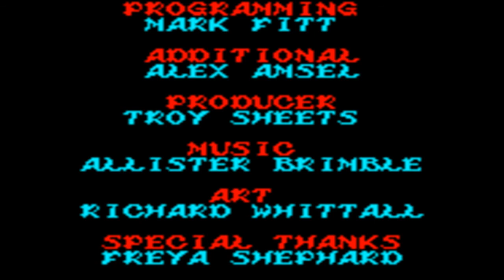Ghost 'N Goblins (Nintendo Game Boy Color)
This is the full cheated play through of Ghost 'N Goblins for the Nintendo Game Boy Color (GBC)